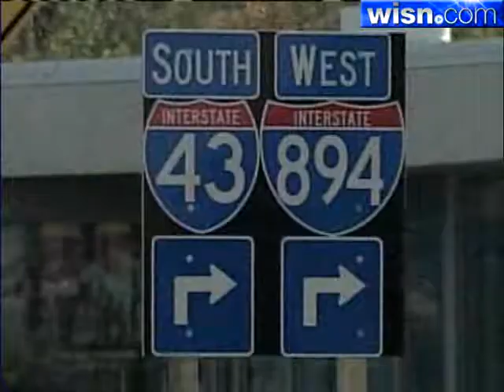Interstate 894 Ramps Closing For Construction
Interstate 894 westbound ramps from 27th Street will be closed for construction for the next year.